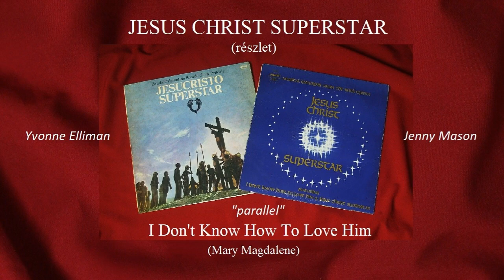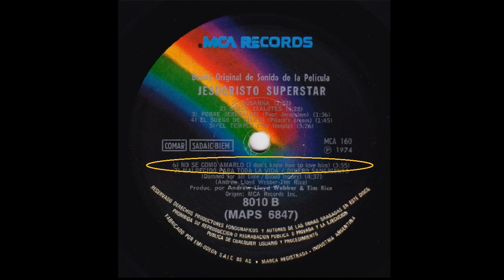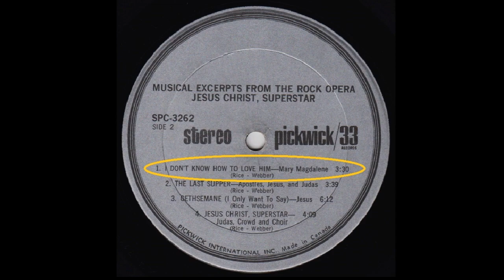I Don't Know How To Love Him (Mary Magdalene) - JESUS CHRIST SUPERSTAR (részlet) - "parallel"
Lemezgyűjtésem kezdeti korszakában Hazánkban még nem lehetett kapni ennek a híres filmzenének ("rockoperának") a lemezváltozatát, de "annó" egy Zrínyi-nyomdász kollégámtól vásároltam egy NEM EREDETI előadású (válogatás) VÁLTOZATOT, amely (szerintem) vetekedett a csengő-bongó "eredeti"-vel. Persze idővel sikerült egy ARGENTIN kiadású, - a filmnek, illetve zenéjének "eredeti" változatát dupla LP.-n megszerezni ...
Összeállításomban, az eredeti "filmváltozatú" lemezén: "Elence: Maria Magdalena: YVONNE ELLIMAN" -  (Argentin LP.-n)], -
míg az ismeretlenebb változatú kanadai LP.-n: "Mary Magdalene: JENNY MASON" énekel - olvasható a kiadványok borítóján.
A dal címe pedig ("magyarosan") talán így hangzik: "Nem tudom, hogyan szeressem Őt."

A két (LP.-formátumú: dupla, illetve szimpla) kiadvány adatai:
1./    JESUCRISTO SUPERSTAR - Banda Original de Sonido de la Película
         MCA Records 8009/10 (MAPS 6847)  estereo  Made in Argentina
2./   JESUS CHRIST SUPERSTAR - Musical Excerpts The Rock Opera,
        Judas: Mike Trounce, Jesus: Martin Jay, Caiphas & Pilate: Mike Allen,
        Mary Magdalene: Jenny Mason
        PICKWICK Rec. SPC 3262  stereo  Made in Canada